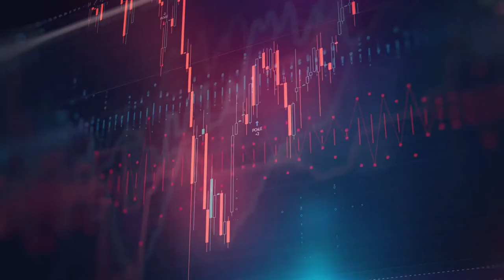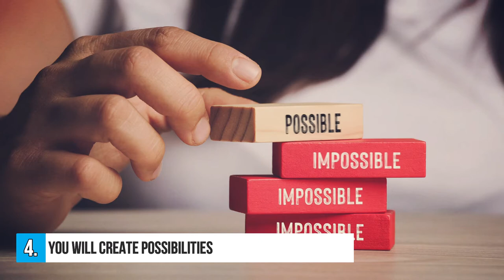5 Simple Reasons To Invest In Yourself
5 Simple Reasons To Invest In Yourself

Why should you  invest in yourself? Investing in yourself is the best education and wealth you can have in the world. Even the greatest people lived were fanatics of self-improvement.

If you know the famous quote “Lifelong leaders are lifelong learners.” Which reminds us that this world is the place we continuously grow. If you stop learning. You stop growing.

In this video, you will discover the 5 simple reasons why you should invest in yourself.So invest in you!

How To Build A 7-Figure Online Business Through Ethical Email Marketing